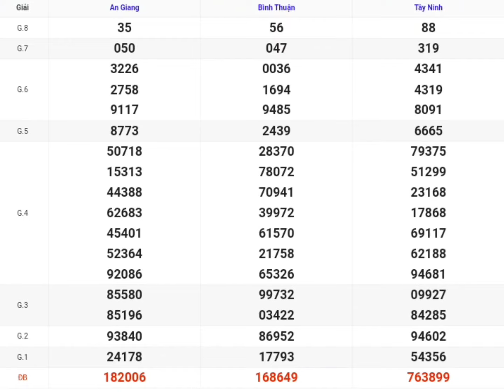XSMN | Quay Thử Kết Quả Xổ Số Miền Nam P9 Hôm Nay 17/10/2024 xoso Tây Ninh, An Giang, Bình Thuận